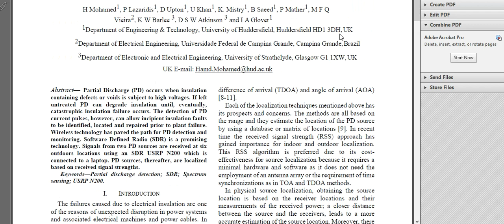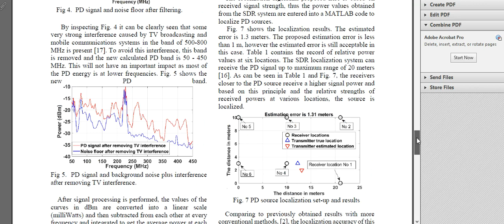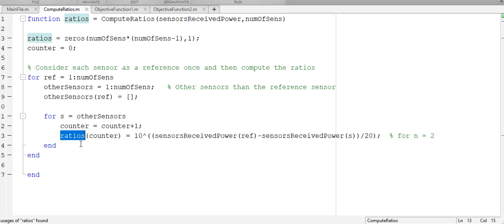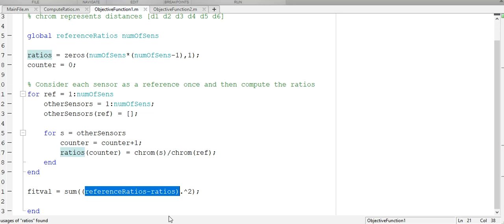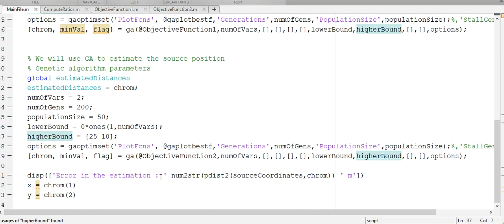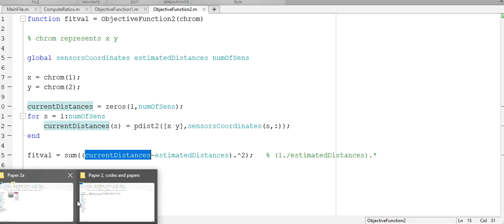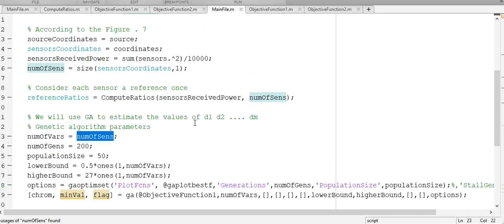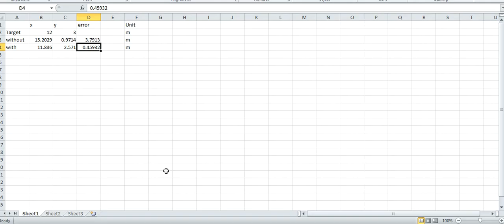تحديد إحداثيات مكان المرسل في نظم الاتصالات/الأعطال الكهربائية اعتماداً على مطال الإشارة المستقبلة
mat-soft.net